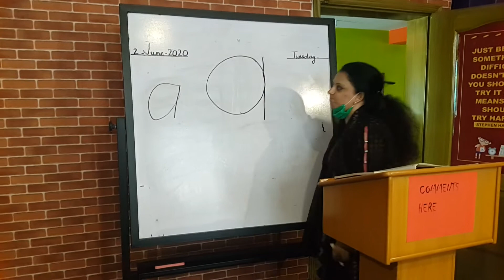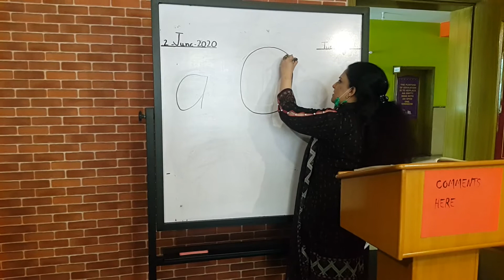CLASS PG LETTER a